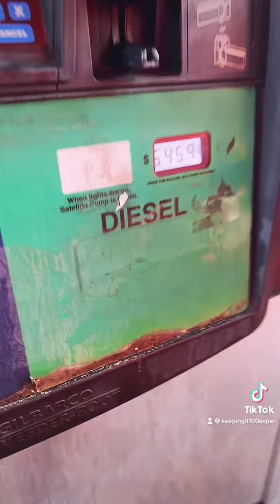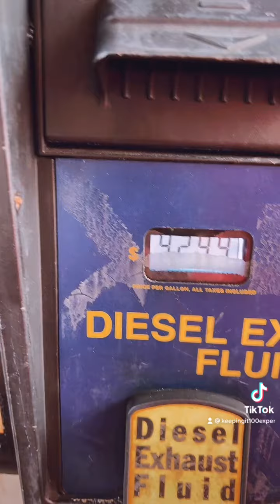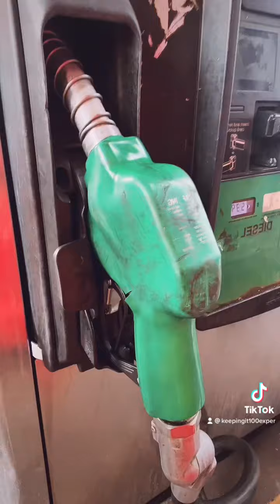Thinking About Moving To Texas Close To @shapeworld1517